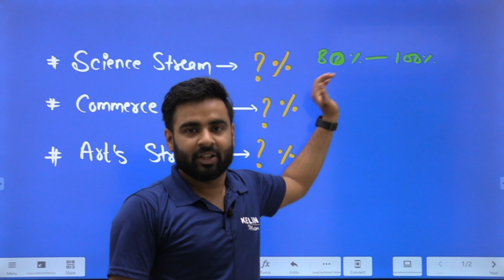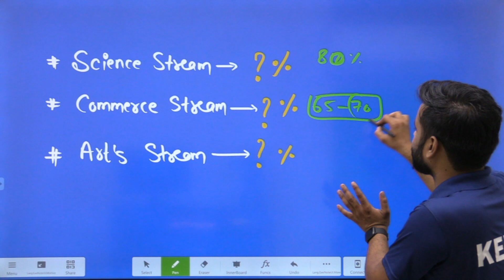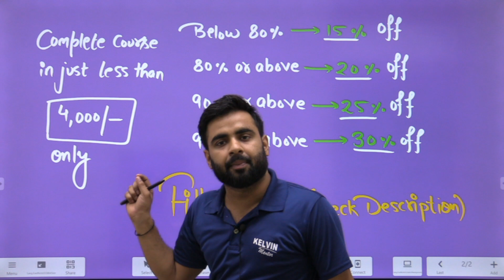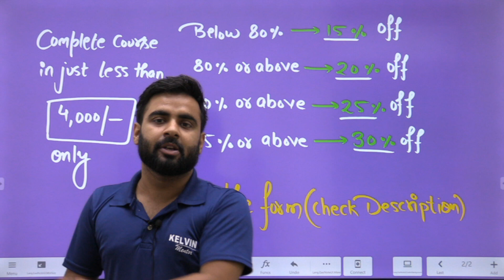कितने % पर मिलेगी Arts | Commerce | Science ? 🔴 CBSE Class 10 Result | Kelvin 9&10